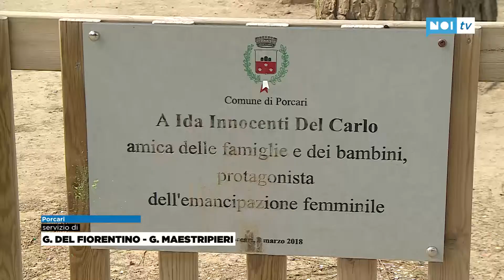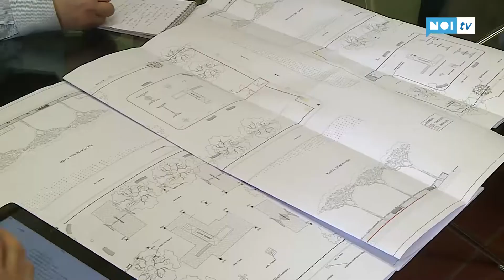Un parco giochi più accessibile e sicuro in piazza Felice Orsi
PORCARI - L'area dedicata ai bambini nella piazza principale del paese sara' dotata di una rampa di accesso per i disabili e di una nuova pavimentazione piu' sicura: per l'intervento il comune si avvarra' di un finanziamento regionale.